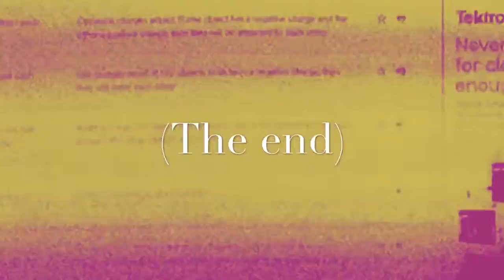Fortinite dank memes 1